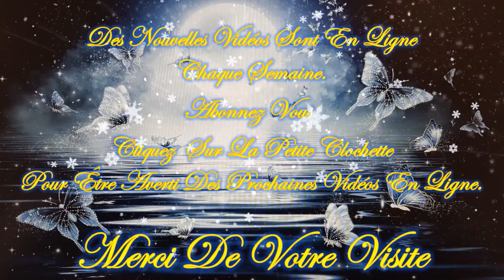☃️🌲❄️Guidance/Message Intemporelle de ce Mardi 3 Décembre 2024❄️🌲☃️ Venez découvrir la Guidance 💚